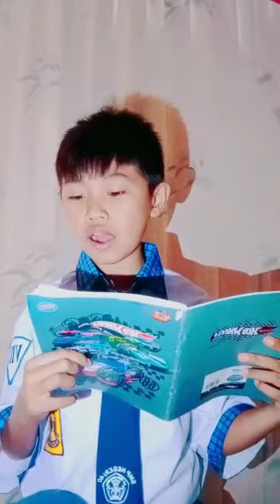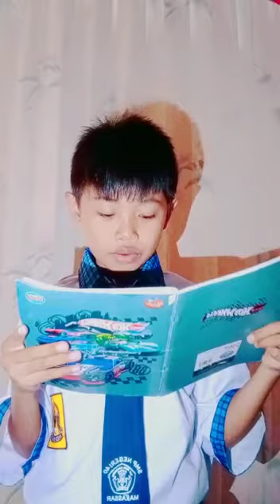9 September 2020 Presentase tugas ipa.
presentase tugas Ipa klas 7 SMPN.40.Makassar.